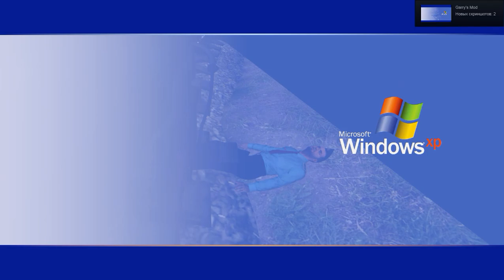Metrostroi: Что за раковый ездец?!:о Муторное востановление состава после второго внезапного схода.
Огромное спасибо всем тем, кто не остался равнодушным, откликнулся, помог и надеюсь что и в будущем будет помогать мне в трудной жизненной и финансовой ситуации.

На данный момент, все критически важные проблемы с компом, решены. Осталось только набрать сумму необходимую для покупки внешнего жёсткого диска на 2 или хотя бы 1 терабайта. Для того, что бы в очередной раз, не приостанавливать деятельность канала из-за нехватки места на дисках. Но самое главное, это набрать сумму на погашение долгов. На данный момент, она составляет примерно 40,000 рублей.
Поэтому, я по прежнему очень нуждаюсь в вашей помощи и надеюсь на неё.

Роман Богданов - sophisticated_cond, а ныне le_carlson:
4640.
9515,33.
5000.
Итог: 19155,33.

Metroman81707:
2000.
1000.
4000.
1000.
1000.
2000.
1000.
Итог: 12.000.

Викториан Механикус.:) - Витя (Механик).
900.
8000.
Итог: 8.900.

Алексей Никонов:
3250.
2000.
6796.
Итог: 12 тысяч 046 рублей.

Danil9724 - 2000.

300
700
1000
Итог: 2000 рублей.

Жизнь Life, задонатила: 300, 200 и 500 рублей. И того: 1000 рублей.

50, 40, 50, 50, 100, 30, 100, 150 и 1000 рублей.

Алексей Никонов задонатил: 3250, 2000 и 6796 рублей. И того: 12.046 рублей.

А Жизнь Life:
1000.
1000.
1000.
1000.
300.
300.
200.
500.
И того: 5.300 рублей.

Ну и конечно же,  Рома Арт, Который, задонатил 310 рублей.:)

Подробный обучающий гайд по запуску 81-717 в Garry"s mod Metrostroi

По желанию, вы можете передать авторам этих каналов то, что вы пришли к ним благодаря тому, что узнали о них от меня ("*={M}=*Pla( . Y . )ful rabid coo-coo!!! - Игривого Бешеного Психа!").:)

Реорганизация канала.

На данный момент, уже на протяжении 5-ти месяцев, я занимаюсь реорганизацией канала. На сегодняшний день, мне осталось перепросмотреть и отсортировать около 80-ти видео. Поэтому, в период реорганизации канала, видео будут выходить примерно 2-3 раза в неделю. Не больше.